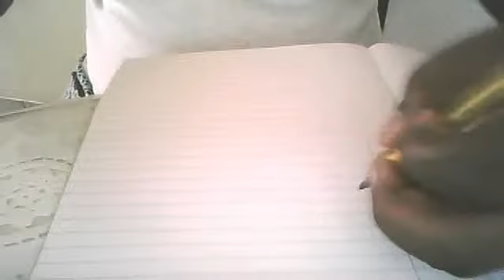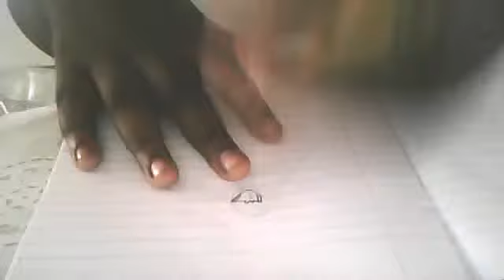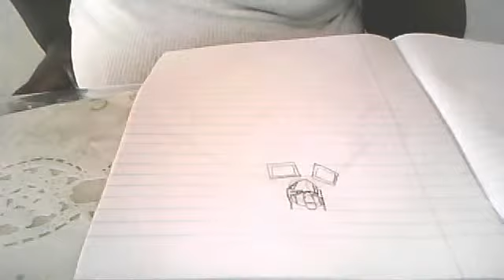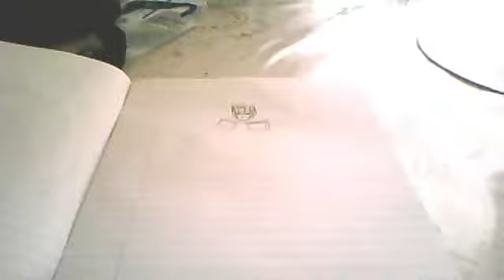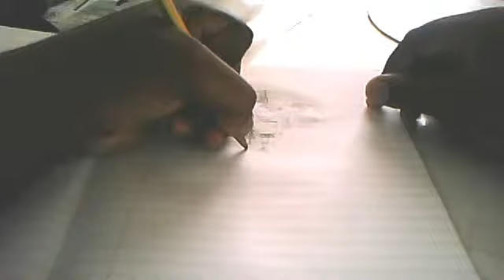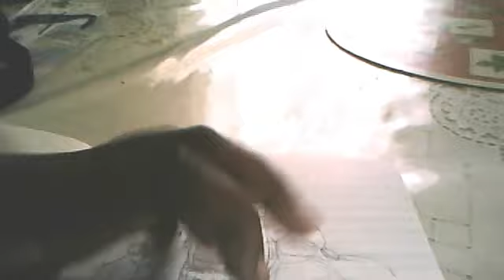drawing optimus upper body